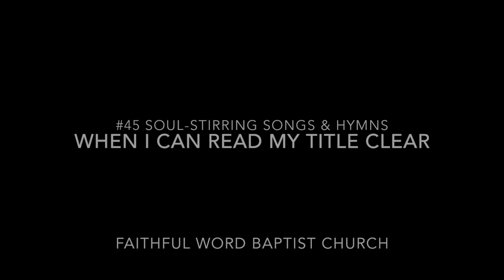45 When I Can Read My Title Clear Soul Stirring Songs & Hymns